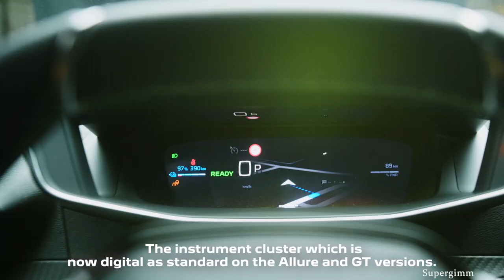New PEUGEOT 208 (2024) What's new,what's better?!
Peugeot has just launched the Peugeot 208.The new 208 is more 208 than ever: more feline, more fun to drive, more technological...all-in-all, more irresistible! And more electrified, with the new electric motor offering a range of 400 km and the new HYBRID 100 and HYBRID 136.